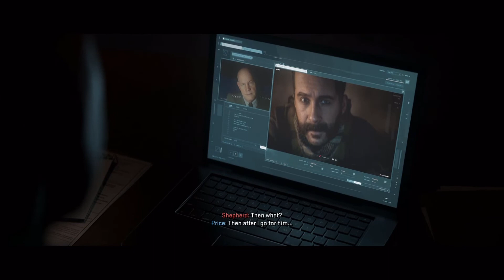Call of Duty Modern Warfare 2 | Episode 10 - The Truth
Welcome to my Call of Duty Modern Warfare 2022 walkthrough. I haven’t been a huge fan since Black Ops 2 so hopefully this is the rebirth of my Call of Duty career!